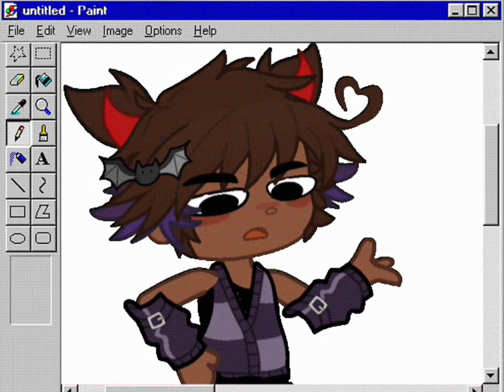😤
ALL UNSAVED PROGRESS

WILL BE LOST 😡